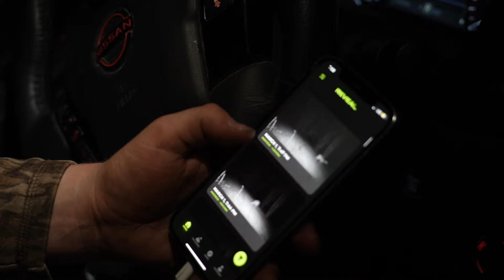HUNTING DOWN PESTS THAT ATTACKED MY FRIEND! (SCOPE CAM)